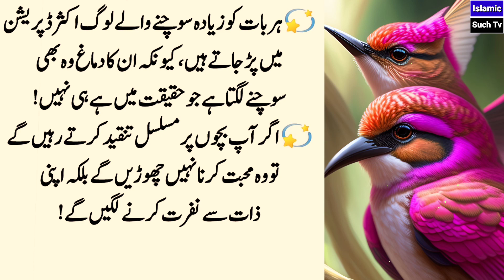Apna Rang Gora Rkhna Chahte Hain tu Rozana Nihar Monh | By using a Coalored White Surficial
serf tum
ubqari

Note: All copyright are reserved by Islamic Such Tv, So don,t re-upload. If anyone try to use aur content Video when they will face strike.